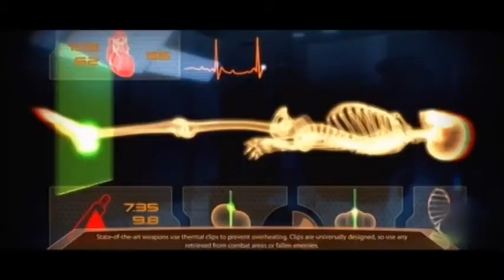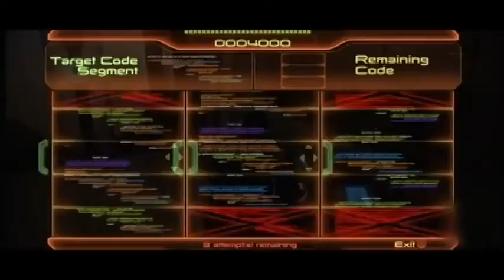133 - Виртуалити Ver. 2.0 (ТК "MTV Russia", 2010 год) Макс Васильев - 480p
133 - Виртуалити Ver. 2.0 (ТК "MTV Russia", 2010 год) Макс Васильев - 480p

НОВОСТИ, review:
- 18 стальных колес: Экстремальные дальнобойщики (PC)
- No more heroes 2 (Wii)
- Section 8 (PC, Xbox 360)

Сюжет Виртуалити:
- Aliens vs. Predators (16 февраля; PC, Xbox 360, PS3)

Великолепная пятерка - лучший отечественных игр:
05 - Анабиоз: Сон Разума;
04 - King's Bounty. Принцесса в доспехах;
03 - S.T.A.L.K.E.R. Тень Чернобыля;
02 - Космические рейнджеры 2. Доминаторы
01 - Ил-2 Штурмовик
Легенда - Тетрис

НОВОСТИ, preview:
- Metro 2033 (март; PC, Xbox 360)
- Deadly Premonition (23 февраля; Xbox 360)
- Supreme Commander 2 (PC, Xbox 360)

Сюжет Виртуалити:
- Репортаж с конференции Paradox Interactive в Стокгольма.

НОВОСТИ, gamestyle:
- Лара Крофт самая успешная и узнаваемая героиня из видеоигр;
- Героем новой части Assassin's Creed будет Эцио Аудиторе;
- Чего Голливуд хочет от игры Mass Effect.

Сюжет Виртуалити:
- Mass Effect 2
Ведущий:
- Макс Васильев

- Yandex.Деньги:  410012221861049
- QIWI: по нику - INQUISITORALEX